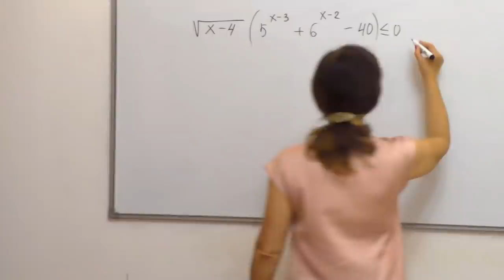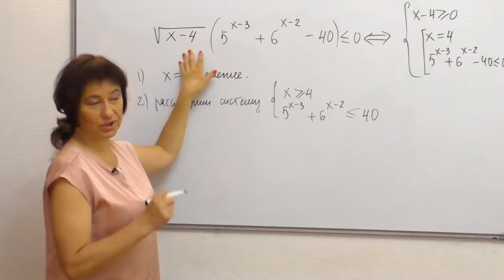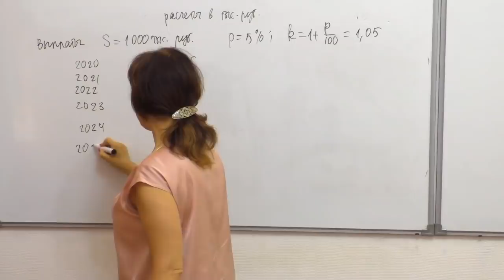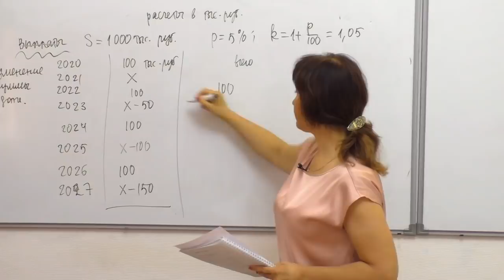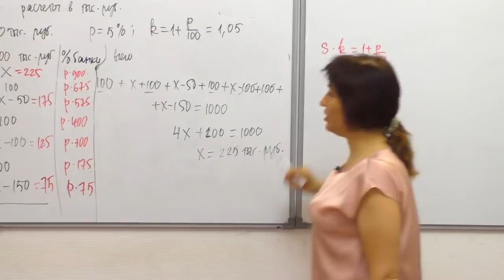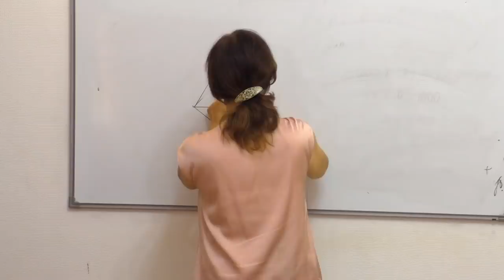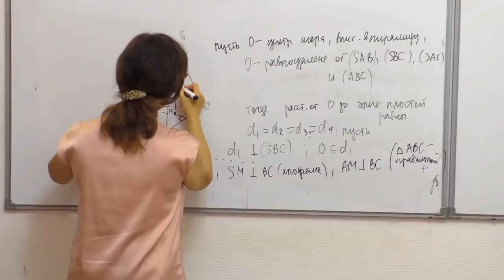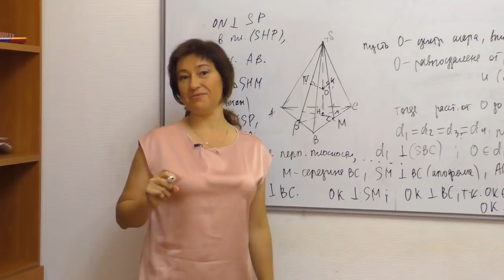Нерешаемые 15 и 17. Фейковый "слив" 2019. Еще один варик.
⭐Доступ на годовой курс СЕКРЕТНЫЙ КАНАЛ АННЫ МАЛКОВОЙ Еще один странный вариант. Если это не фейк, то это ж… !
В ролике решим нерешаемое неравенство (№ 15) и разберемся со страшным кредитом (№17). И да пребудет с нами Сила!
Ну что, решаем из него комбинированное уравнение и не забываем об ОДЗ.

Записывайся на летние курсы Это быстрая подготовка к ЕГЭ на высокие баллы.

Мой ОНЛАЙН курс по математике Весь курс математики на ЕГЭ. С 0 до 100 баллов простым, понятным языком. Есть ДЗ с проверкой и возможность задавать вопросы!

Хочешь еще бесплатный пробный ЕГЭ онлайн с наградами и розыгрышем приза? Следи за нами в ВК Инст или нашей рассылкой

- Крутой ОНЛАЙН КУРС по математике

- Образовательная компания ЕГЭ-Студия. , (бесплатный звонок по России) Наш адрес: г. Москва, м. Пушкинская/Чеховская/Тверская, ул. Страстной бульвар, д. 16.